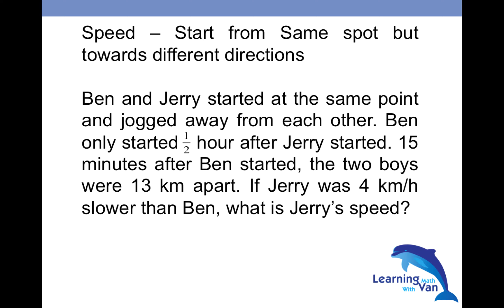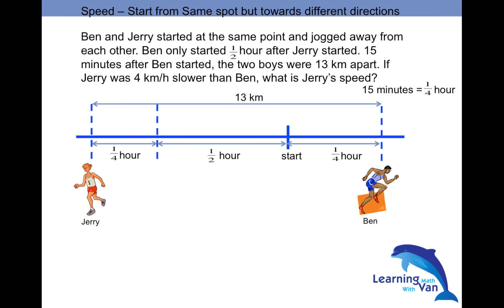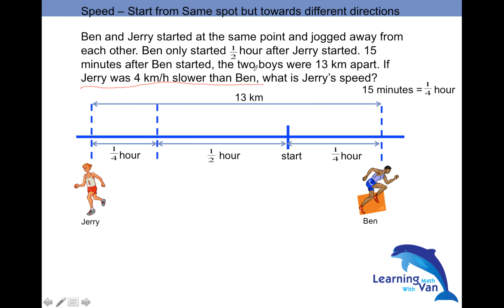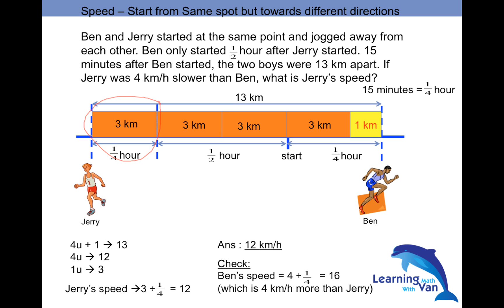Speed - starting same place away from each other - Learning Math with Van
Ben and Jerry started at the same point and jogged away from each other. Ben only started 1/2 hour after Jerry started. 15 minutes after Ben started, the two boys were 13 km apart. If Jerry was 4 km/h slower than Ben, what is Jerry’s speed?